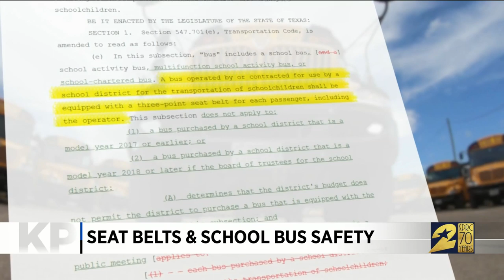Seat belts and school bus safety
On Sept. 15, 2015, two students were killed when the Houston Independent School District school bus they were traveling in was struck by a car, sending it over 610 South Loop.